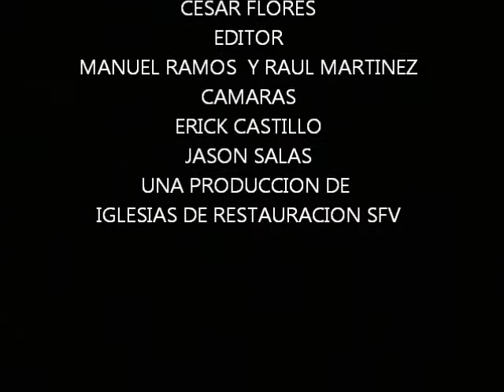Lucha espiritual- Cesar fores 0001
restauracionsfv